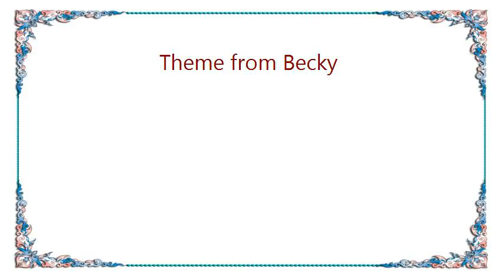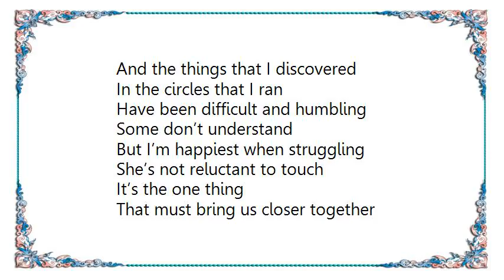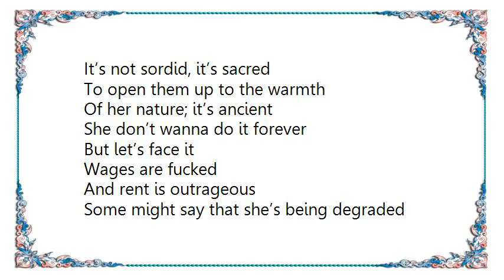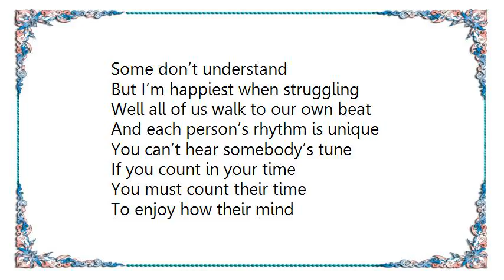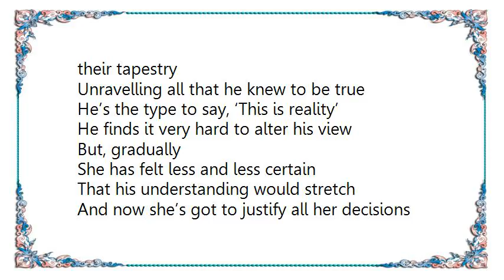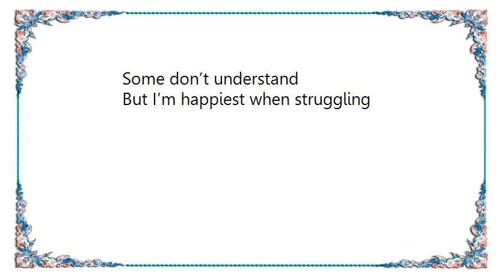Kate Tempest - Theme from Becky Lyrics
[Lyrics Kate Tempest - Theme from Becky]
She was a smart kid
Smart girl, soft eyes
Took in a hard world and saw it
Fast forward
She’s moving for money in bars full of tourists
She’s moved up to massage
She’s happy, she’s in charge

Talking to clients
Adoring the silence
Of after the session
Her and the night air
How to be more than the sum of your parts?
She knows how they see her but they don’t know half

I never wanted to be anybody other
Than the person that I am
And the things that I discovered
In the circles that I ran
Have been difficult and humbling
Some don’t understand
But I’m happiest when struggling

She’s not reluctant to touch
It’s the one thing
That must bring us closer together
It’s such an important endeavour
To feel tender
She can’t believe there are some
Who have never been held in their lives
Eight months in a boardroom
Three on the motorway
One in a small room
Watching the dawn loom large over grey bricks
It’s not sordid, it’s sacred
To open them up to the warmth
Of her nature; it’s ancient
She don’t wanna do it forever
But let’s face it
Wages are fucked
And rent is outrageous
Some might say that she’s being degraded
But she makes her own mind up
Knows her own morals
She don’t care ‘bout how most people see it

One man’s certain is another man’s squabble
Life’s to be lived
Not agreed with
She’s making her living
And she’s making it safely
Better than slaving away in an office
Or killing herself to fill some boss’s pockets
Working for peanuts and making them conkers

Well all of us walk to our own beat
And each person’s rhythm is unique
You can’t hear somebody’s tune
If you count in your time
You must count their time
To enjoy how their mind
Makes its music

She fell in love with a suitor
His name was Pete and while she was at work
He got stoned and watched snooker
And when she got home he cooked food for them both
They were happy and close
But she could feel it pulling at the threads of their tapestry
Unravelling all that he knew to be true

He’s the type to say, ‘This is reality’
He finds it very hard to alter his view
But, gradually
She has felt less and less certain
That his understanding would stretch
And now she’s got to justify all her decisions
But he doesn’t listen, just gets upset
But she, in her wisdom, is ready to try
She thinks of his feelings
She kisses his neck in the evenings
Tells him, for them she’s a sweet thing
In-between meetings
But he has her depth and the whole of her

But when he’s holding her hand
It feels less like her hand
And more like his hand
And when he’s kissing her face
It feels less like her face
And more like his face

She’s become displaced
Is she herself?
Or is she the girl that he wants her to be?
She tells him, ‘I don’t want to hurt you
But your judgements are heavy
And they’re hurting me.’